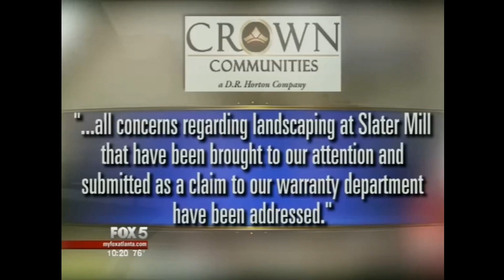I-Team: Iraq War vet squares off against Crown Communities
An injured Iraq war veteran blames his neighborhood developer for leaving him with a backyard he says is too dangerous for his service dog.

He's not the only angry homeowner in Slater Mill of Douglasville.

Crown Properties of Conyers built the neighborhood, marketed and priced largely for first-time homeowners. Two years later and the warranty now expired, this ground war continues to drag on.

"I don't want to fight anymore," retired staff sergeant Steve Hammond said. "I didn't come down here to fight with these-- I just want to buy a damn house."

The fight continues, a war blast in Iraq left him with memory and balance and speech issues, so volunteers trained his beagle mix Rock to be a service dog.

We watched Steve play with Rock.

"Rocko! Come here buddy! He can't even see me now," Hammond pointed out.

That's because Rock developed diabetes, won't eat, and has started to go blind.

His backyard, he says, is dangerous for a dog.

"He's already been stuck twice," said Hammond about Rock.

Stuck in a series of deep, puzzling holes. I grabbed a crowbar and let it drop into the holes. Some are nearly two feet deep and line up perfectly a good 15 feet across his backyard.

A while back Steve says Crown Properties dumped some extra dirt in the backyard which slopes sharply toward a creek.

The company has responded to similar warranty issues from other homeowners in Slater Mill. But few we talked to seem happy.

No one from Crown would sit down to talk to us on camera about Slater Mill. In a written statement, the company said "all concerns regarding landscaping at Slater Mill that have been brought to our attention and submitted as a claim to our warranty department have been addressed."

Crown says they've acted "in good faith" with Steve's issues even after the warranty expired. "All valid claims" have been addressed.

Steve insists they have not.

BELOW IS THE CROWN'S COMPLETE WRITTEN STATEMENT:

Crown Communities
FOX 5 News Atlanta
07.20.15

Crown Communities, a D.R. Horton Company, takes pride in the quality of construction and final product delivered to all of our customers. All concerns regarding landscaping at Slater Mill that have been brought to our attention and submitted as a claim to our warranty department have been addressed. If the claim was submitted while the house was under warranty and the work was deemed necessary based on our established warranty guidelines, the work has either been completed or is in progress. A document explaining the warranty in detail is presented at closing and signed by each homeowner.
Specific to Mr. Hammond’s lot, even though the coverage period is officially expired for certain items under his warranty, Crown Communities has acted in good faith to repair, replace or address issues based on his claims. The standard transferable warranty period for a new home is 1, 2 or 10 years, with specific warrantable items identified within each of these time periods. All valid claims by Mr. Hammond have been addressed to date, some even within the last two weeks.
We are committed to superior customer service and providing families with quality homes and neighborhoods in the greater Atlanta area.